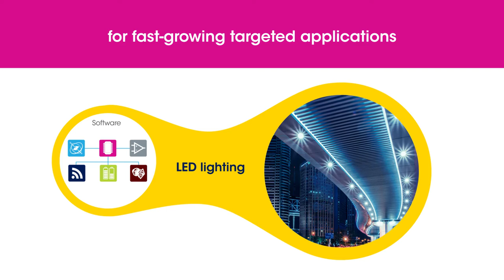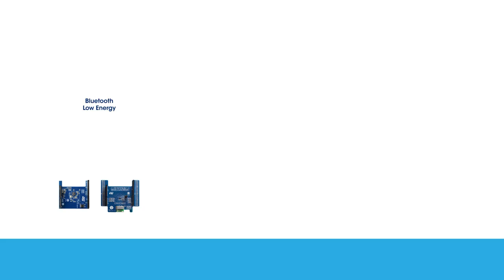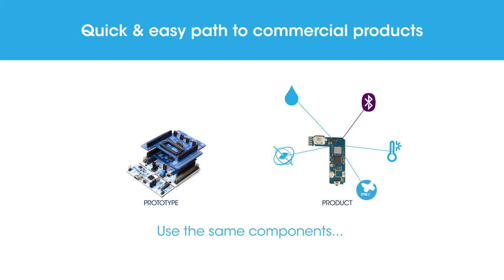ST makes design in easier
ST works with partners to make design-in of its products easier for customers. See some of the application areas, development tools and ecosystems we work with and how we deploy these around the globe.